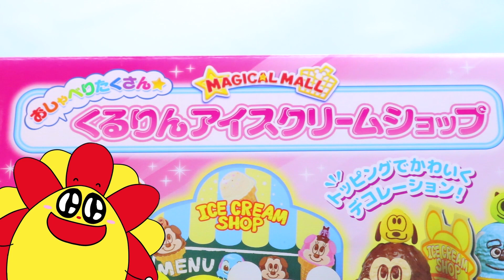ディズニー アニメおもちゃ★新商品くるりんアイスクリームショップ♪上手にアイスタワーつめるかな？★おままごと ミッキー ミニー Desney animation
【しまじろう おとでなりきりキッチンセット たまご はみがきもきちんとね！ ハンバーグ ブロッコリー♪ ❤アンパンマン おもちゃアニメ 】

【アンパンマン おもちゃアニメ ねんどベーカリー ハンバーガーコンテスト♪ こげぱんくん お料理 ペロペロチョコレート Toy Kids トイキッズ animation anpanman 】

【クレヨンしんちゃん アニメおもちゃ トイレでうんちできるかな？ トイレトレーニング うんこ入浴剤 animation anpanman*SUN SUN KIDS TV* 】
Crayon Shinchan Animation Can you poo in a toilet? Toilet training pussy bathing agent animation anpanman * SUN SUN KIDS TV *

【アンパンマン アニメおもちゃ 人気動画サンサン運動会総集編 ペロペロチョコ ガチャポン クレーンゲーム ごっこ遊び カラフル 障害物競走 color anpanman*SUN SUN KIDS TV*】
Anpanman Animation Toy Popular Video Sunsun Athletic Meeting Summary Pelopelo Chocolate Gachapon Crane Game Play Game Colorful Obstacle Race Color anpanman * SUN SUN KIDS TV *

【プリキュアアラモード★えかきうた★キュアホイップとペコリンがこんなに簡単!?☆ プリキュア precure ニチアサ プリアラ illustration 色えんぴつ *SUN SUN KIDS TV* 】
Pretty Cure Ara Mode ★ Ekaki Uta ★ Cure Whip and Pecolin So Easy!? ☆ Precure Precure Nichiasa Preala illustration Color Pencils * SUN SUN KIDS TV *